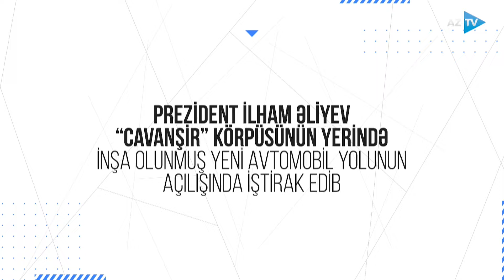Prezident “Cavanşir” körpüsünün yerində salınan yolun açılışında: ərazidə hansı şərait yaradılıb?